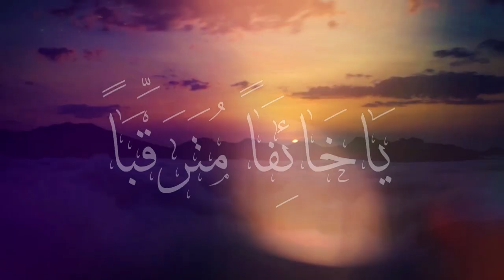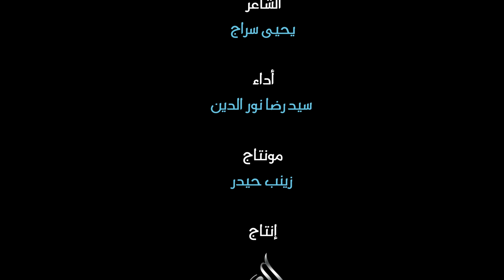ترانيم مهدوية يا خائفا مترقبا للشاعر يحيى سراج - اداء السيد رضا نور الدين